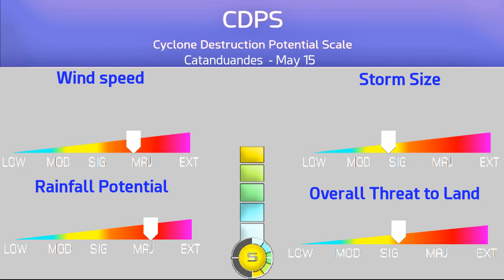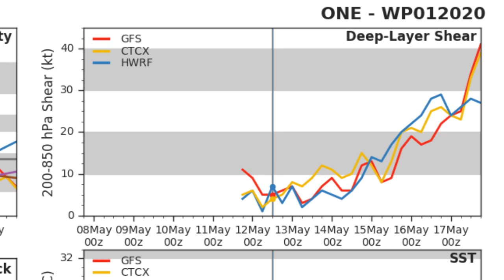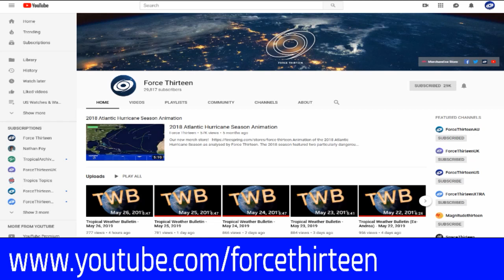Vongfong (AmboPH) Nearing Typhoon Status - 8am PHT May 13, 2020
Tropical Storm Vongfong, with the Philippine name Ambo, is nearing typhoon status as it slowly moves towards the Catanduandes Region of the Philippines during the next 48 to 72 hours. Vongfong is projected to be a Stage 5 on the CDPS, with as much as 400 millimeters possible on the Catanduandes region and in the eastern Part of Luzon by the end of this weekend.